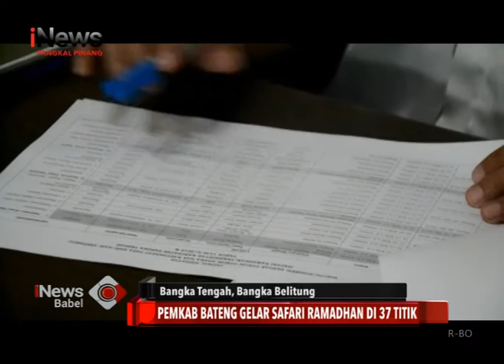PEMKAB BATENG GELAR SAFARI RAMADHAN DI 37 TITIK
Pemerintah Kabupaten Bangka Tengah menggelar kegiatan safari ramadhan di 37 titik di Kabupaten Bangka Tengah. Kegiatan safari ramadhan sendiri meliputi saur bersama masyarakat dan buka puasa, serta terawih bersama masyarakat dengan Bupati dan jajaran Pemda Kabupaten Bangka Tengah.